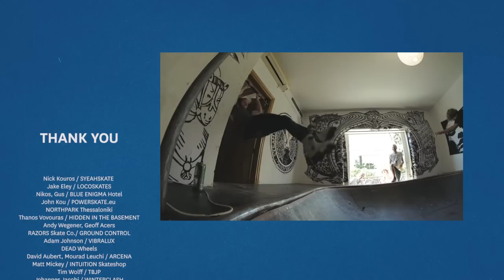DELFON DIO | FULL VIDEO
The Cayenne Project's second full-length video, Delfon Dio was shot in the Autumn of 2016 on location in beautiful Greece, and released in the Spring of 2017.
A film by Karsten Boysen & Benjamin Büttner.
Starring Scott Quinn | Carson Starnes | Chris Farmer | Josh Glowicki | Joe Atkinson | David Sizemore | Dominik Wagner | Chris Smith | Richie Eisler